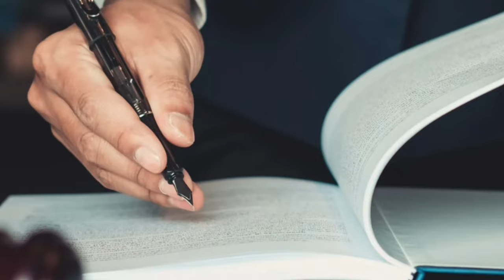MELHOR PARA O BRASIL - Opinião Rachel Sheherazade